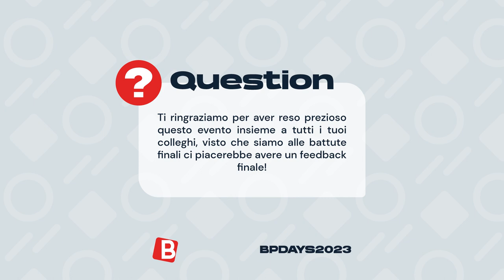Interview with Federica Fois - BPDAYS2023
𝗕𝗣𝗗𝗔𝗬𝗦𝟮𝟬𝟮𝟯 🎈
Non c'è niente di più ispirante di un professionista del settore che condivide la propria esperienza. Grazie alla nostra 𝐆𝐞𝐦𝐚𝐫 𝐓𝐚𝐥𝐞𝐧𝐭 𝐅𝐞𝐝𝐞𝐫𝐢𝐜𝐚 𝐅𝐨𝐢𝐬 (Mille Balloons) per averci raccontato la sua storia al BPDays2023! 🤩🎈
🎈 Ti sono piaciute le sue lezioni? Guarda l'intervista e 𝐥𝐚𝐬𝐜𝐢𝐚𝐜𝐢 𝐮𝐧 𝐜𝐨𝐦𝐦𝐞𝐧𝐭𝐨 su ciò che ne pensi!